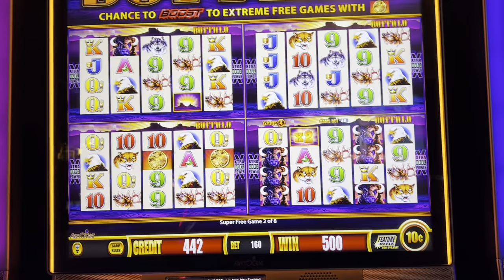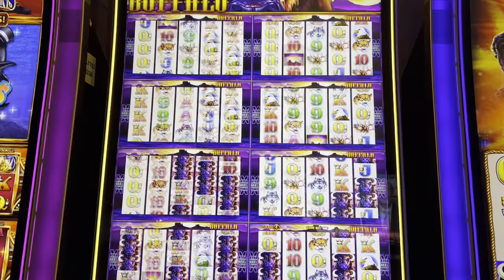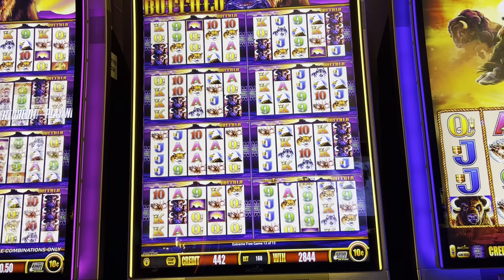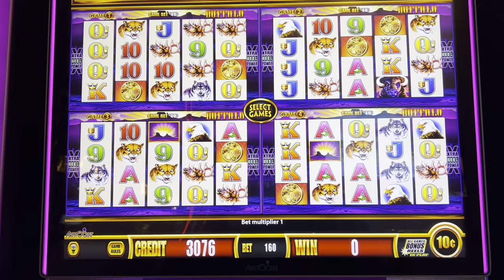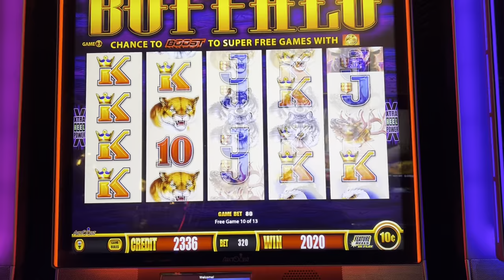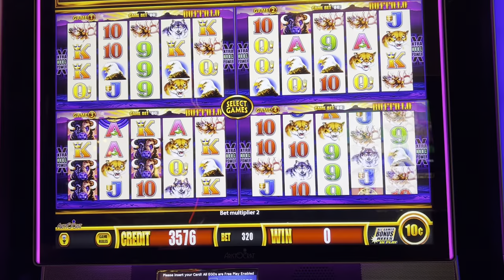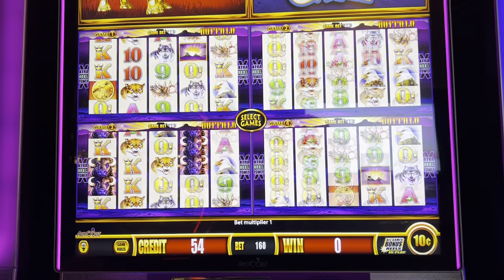BUFFALO 4 ways. SUPER GAMES THEN EXTREME GAMES. Playing 8 GAMES AT ONCE! WOO-HOO!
Buffalo slot play. Multigame starting with 4, boosted to 8 free games at once.

TRIGGERED SUPER GAMES, THEN BOOSTED TO EXTREME GAMES!!
GO BUFFALO!